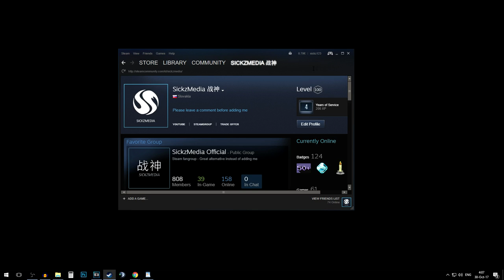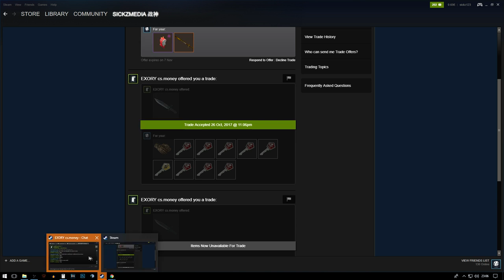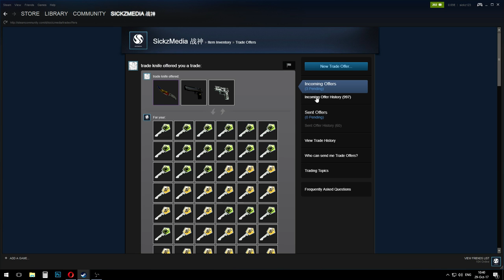CSGO - Road to 10,000 keys EP #3 (trading series)